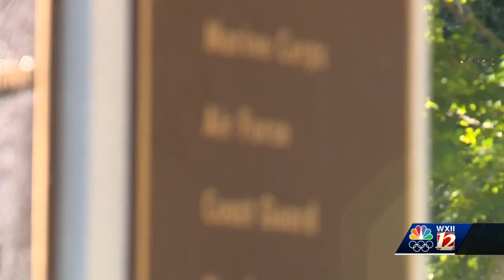Steve Millikin Black Cap Veterans Group hold Veterans Day Ceremony in Greensboro